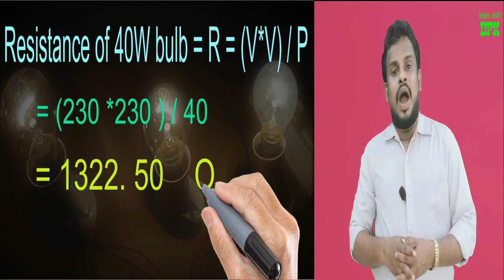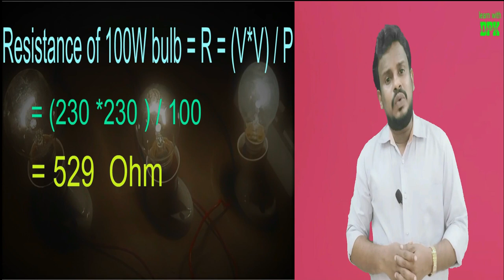SSLC PHYSICS - EFFECTS OF ELECTRIC CURRENT - ARRANGEMENT OF ELECTRIC BULBS IN CIRCUITS - PART 3